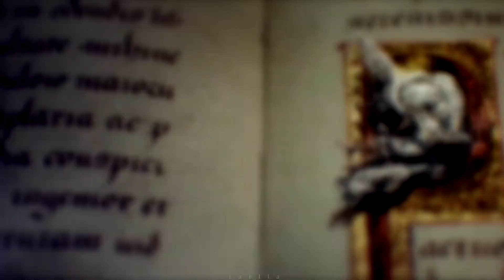The Empirium Trilogy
《books read; part 6》
it's my birthday todayyyyy :)
Anyway, i give this trilogy a ☆☆☆ of 5. The worldbuilding was beautiful, characters not to much.
When assassins ambush her best friend, Rielle Dardenne risks everything to save him, exposing herself as one of a pair of prophesied queens: a queen of light, and a queen of blood. To prove she is the Sun Queen, Rielle must endure seven elemental magic trials. If she fails, she will be executed...unless the trials kill her first.

One thousand years later, the legend of Queen Rielle is a fairy tale to Eliana Ferracora. A bounty hunter for the Undying Empire, Eliana believes herself untouchable--until her mother vanishes. To find her, Eliana joins a rebel captain and discovers that the evil at the empire's heart is more terrible than she ever imagined.

As Rielle and Eliana fight in a cosmic war that spans millennia, their stories intersect, and the shocking connections between them ultimately determine the fate of their world--and of each other.